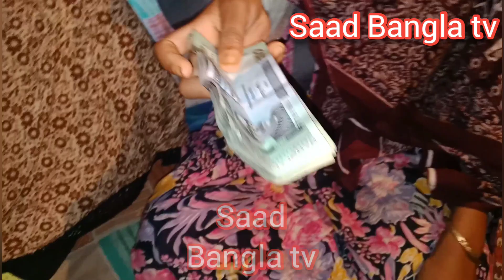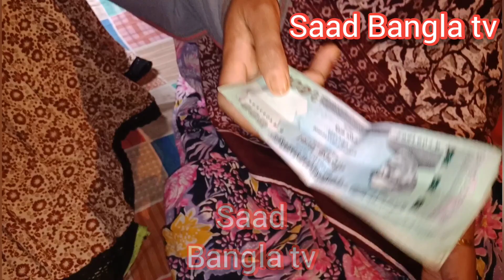এতিমের হাতে প্রবাসীর টাকা বিস্তারিত জানতে দেখুন।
এতিমের হাতেই প্রবাসীর টাকা বিস্তারিত জানতে দেখুন।
ইউটিউব চ্যানেল Saad Bangla tv & Marry b tv official ফেসবুক পেজের লিংক নিচে দেয়া হল।

উপরের ভিডিও লিংকের ইউটিউব এর ভিডিওগুলো আপলোড করা হয়।
দর্শক আপনাদের সফলতা কিংবা ব্যর্থতার গল্প তুলে ধরতে আমাদের এই নম্বরে ফোন করুন - 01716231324,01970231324 Saad Bangla tv, দর্শক ভাল থাকুন সুস্থ থাকুন আল্লাহ হাফেজ।